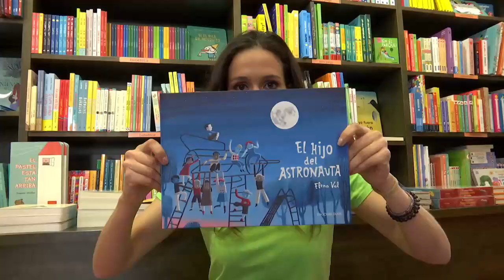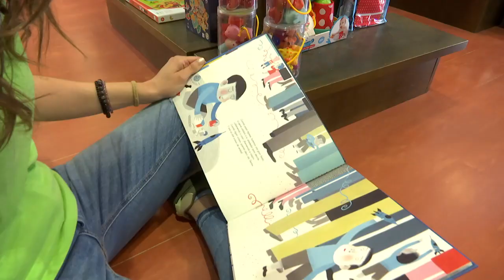Lee con La Banda | 'El hijo del astronauta', aborda la ausencia desde la mirada de un niño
El hijo del astronauta hace tiempo que no ve a su papá: está en una misión espacial. "Cuando papá regrese, habrá una gran fiesta".

"La Banda" es un programa televisivo orientado a niños de 4 a 14 años. Se emite los fines de semana y festivos en Andalucía TV y cuenta actualmente con 294.000 socios y 30 centros colaboradores donde los miembros del club presentan el carnet y obtienen ventajas. Programa infantil de Canal Sur, toda una referencia educativa para varias generaciones de andaluces.

En CanalSur Más tienes todos los programas de “La Banda” y las recomendaciones sobre lecturas